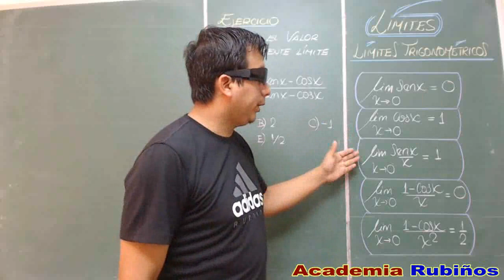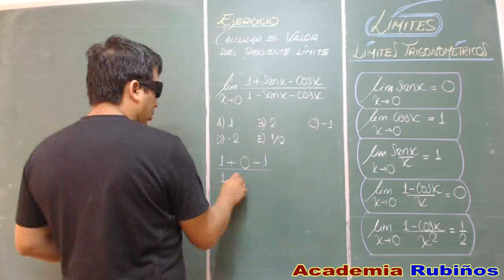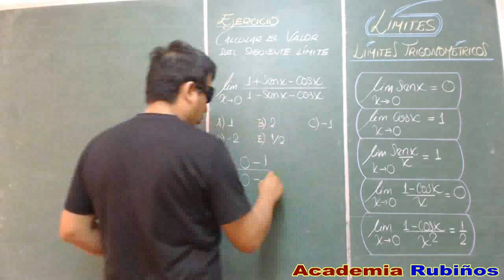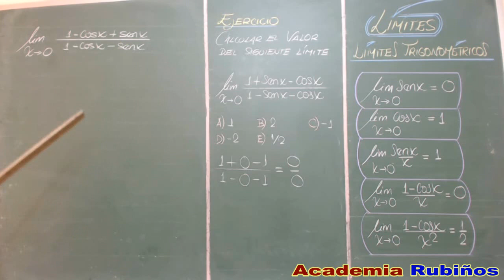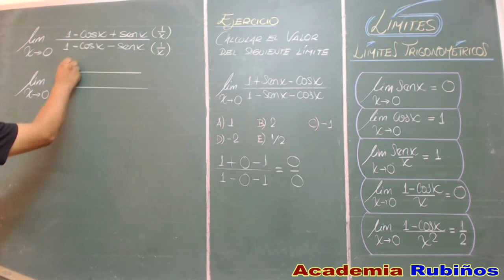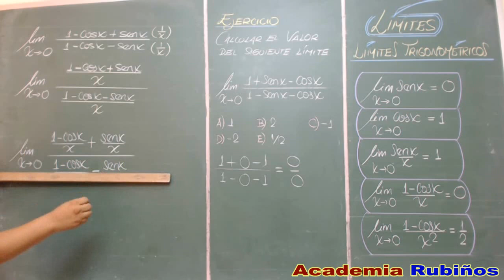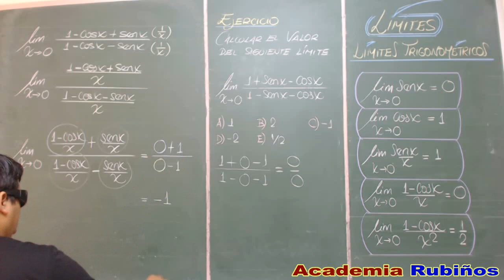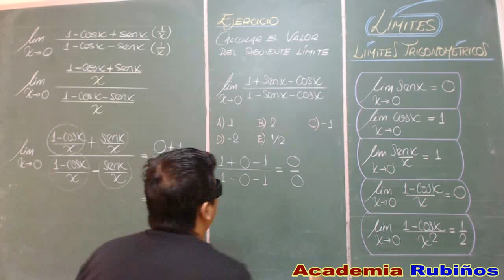límites trigonométricos - casos especiales - ejercicio resuelto